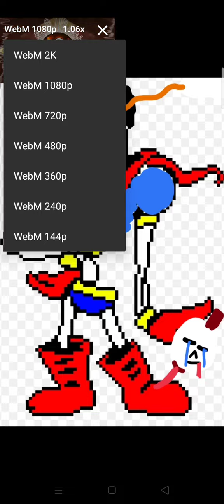The REMATCH Of Papyrus *Striking The Evil Down*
Spirtes By Me